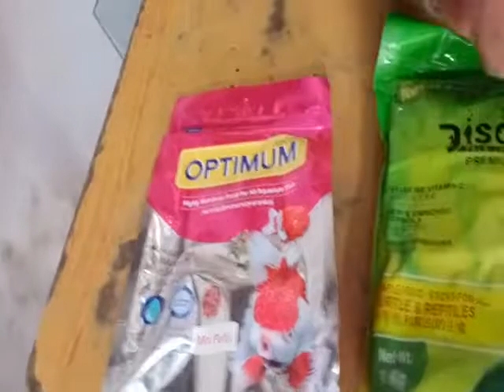divyangam "आओ!मछली कछुआ पालें " श्री रिजवान मंसूरी द्वारा विशेषज्ञ से रोचक बातचीत ।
दिव्यांगम् मछली देखना समाज में बहुत शुभ माना जाता है ,,इसीलिए अब लोग न केवल मछली घरों में पालते है अपितु अब बहुत से लोग कछुआ का भी पालन करने लगे है ,,
आप कैसे अपने घर में उचित ढंग से  पालन करे ,इसका रख रखाव करे इसी पर रिजवान मंसूरी ने स्थानीय  expert से बातचीत की है । यह आपके लिए बहुत उपयोगी है ।